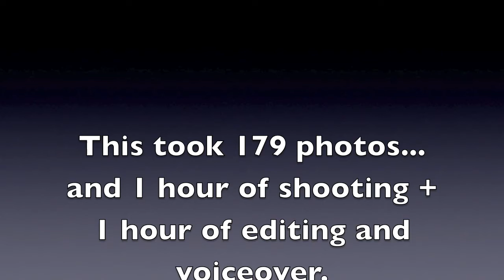A Bump in the Road (My sister's project)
its about a pioneer family... i helped her edit and take the pictures... i thought it tuned out pretty good.